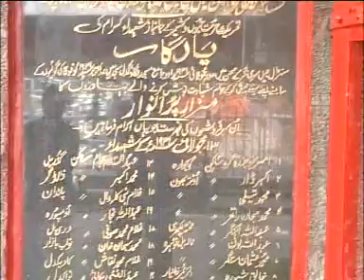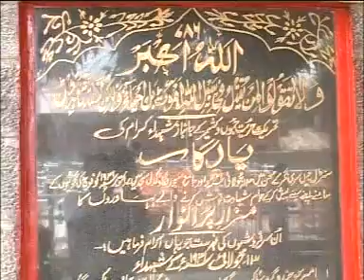sanam aijaz 13th of july